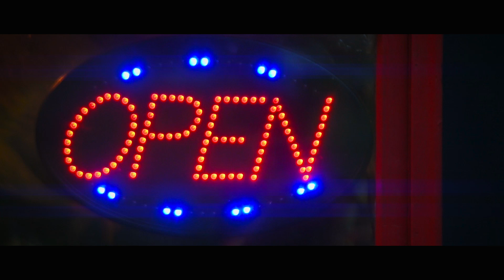"CANALSIDE VIBES" Fairport NY 7/20/2024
Cluck If You Buck Presents "Canalside Vibes", featuring live music from the heart of Fairport NY alongside the Erie canal, July 20th, 2024.
Good food, good drinks, good vibes, and good music.

Artist Spotlight:
Citizen P @ZaneMillecchia
Yogi Barry @YogiBarry w/ Kai Onyx @WILTEDHALOS & ROBDOE@174blacksheep
SKITZOLUVHARTD @skitzoluvhartd6613
Stavo @thestavo
Zak G @iamzakg
Negus IRap @negusirap

Special Thanks to Tare Korokeyi @AyindeHye of Cluck If You Buck for throwing this event and bringing the good vibes and hip hop music to Fairport.